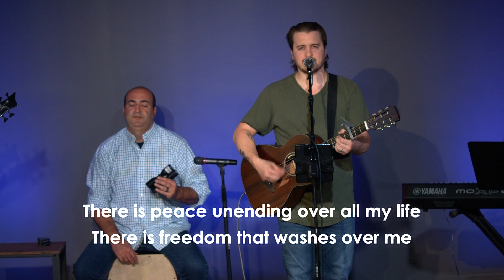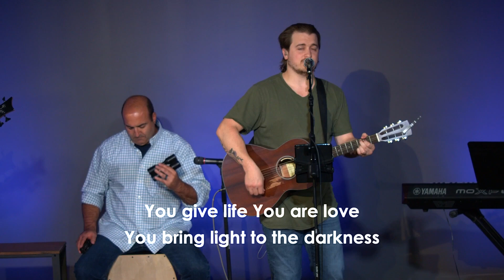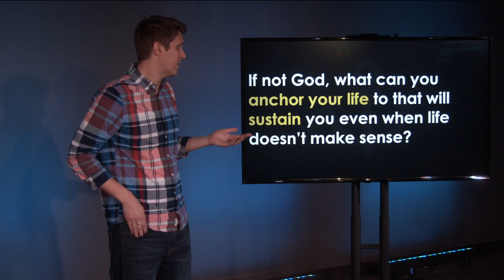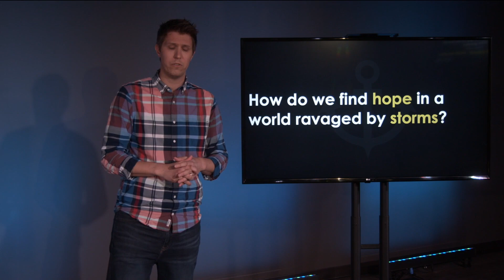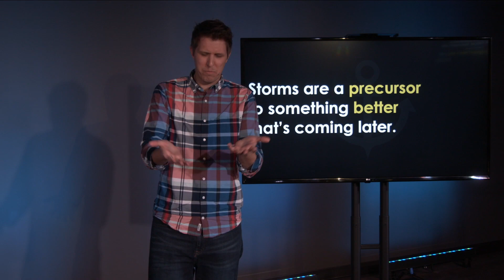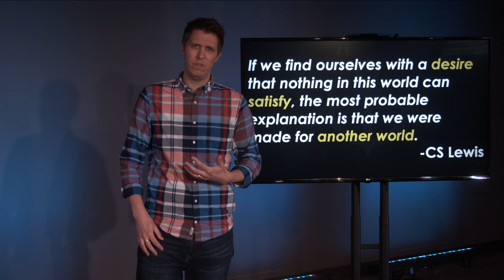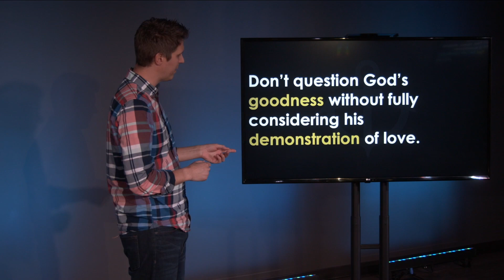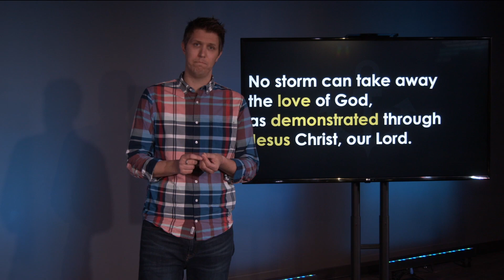Anchored in the Storm Part 5 - Silver Linings (Full Service)